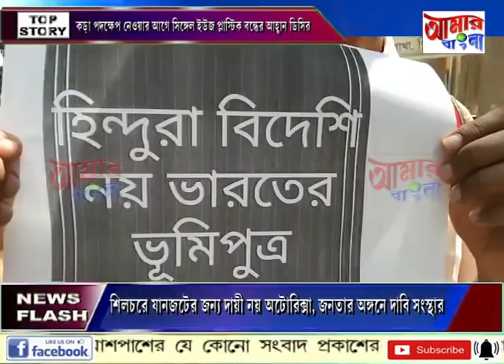# NEWS # 21 09 19